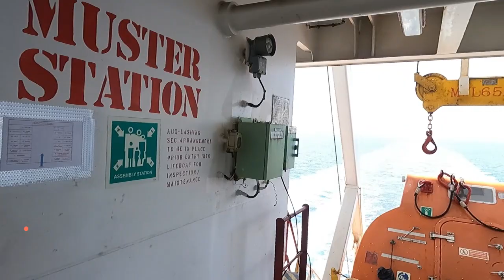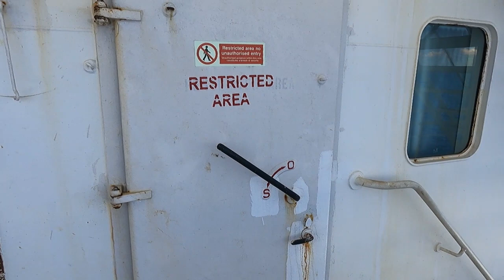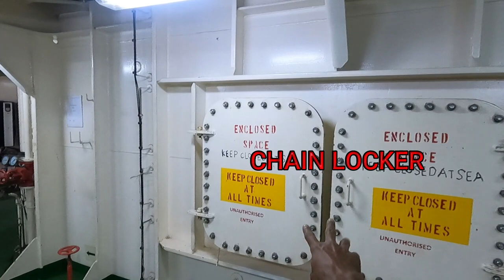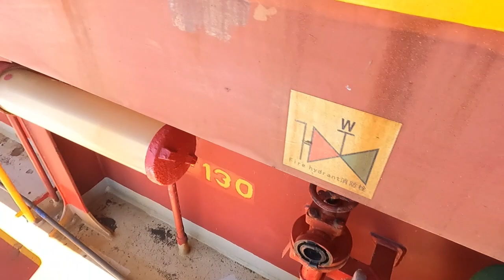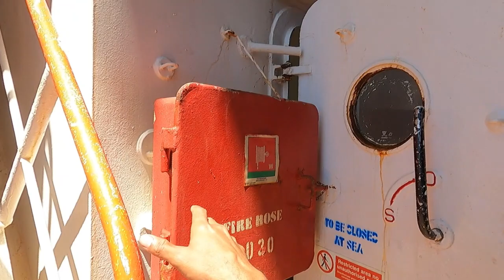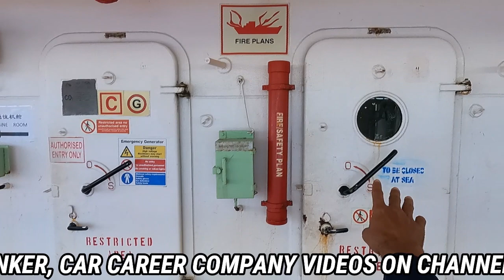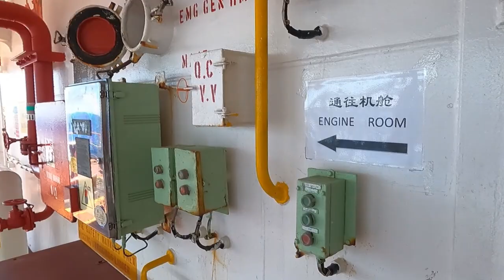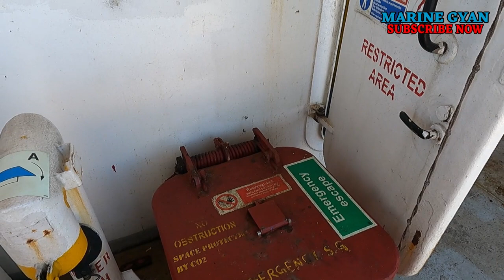Deck Tour|Comman Things On All Ships|Container Feeder Vessel Deck Round|Bridge To Forward Round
Hello frinds
todays video is very nice and i have shown so many comman items which you will find on all ships... and its a container feeder vessel approximately 170 m lenth 28 m beam. so its a small container ship. and in this video i will take you from bridge to forward. so i hope you will like this video and enjoy this video.. and like share and subscribe my channel "marine gyan"